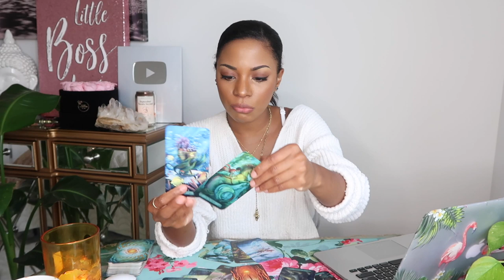LIBRA SUPER MOON || April 7th 2020 || THINKIN' ABOUT YOU ;) || astrology & tarot reading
Happy manifesting, abundant beauties! I've pulled the charts and this is what I see for you. If you'd like to reserve one of my custom intention oils for that

Blessings,
Jess

Jessica Alexandria
76 4th St N #2165